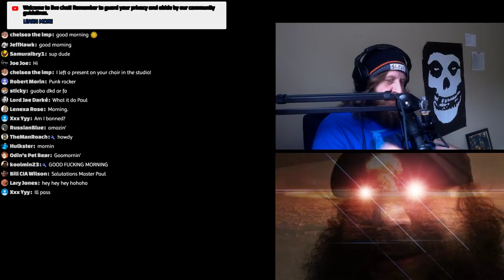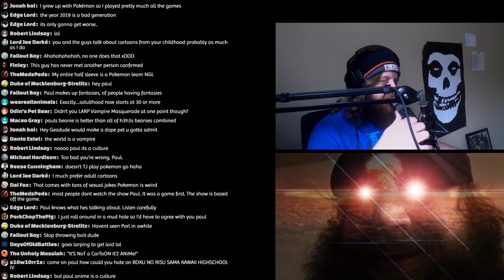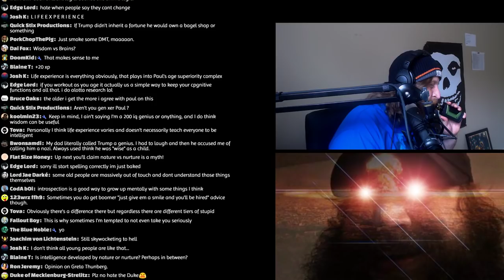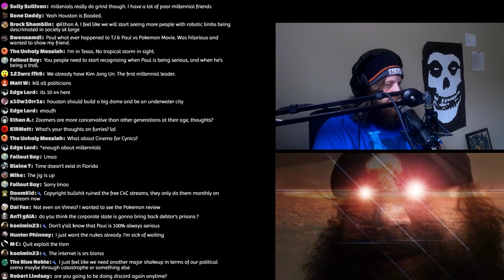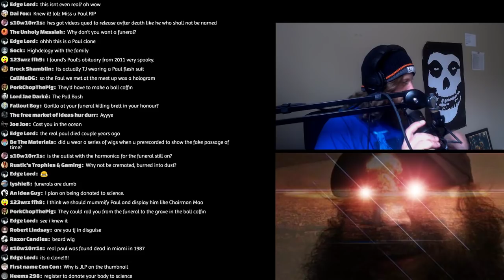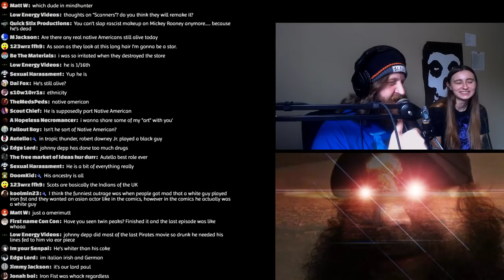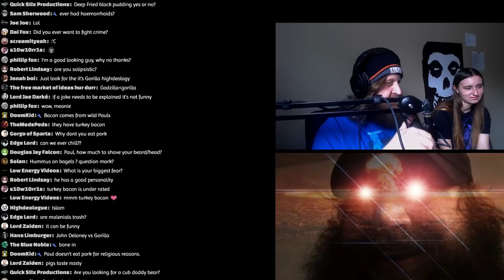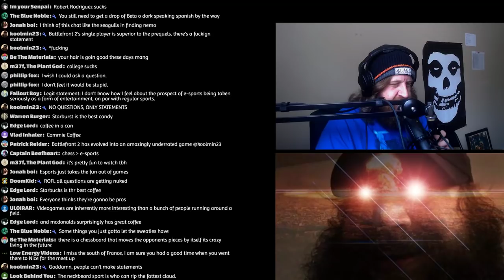Fresh off the Ferry